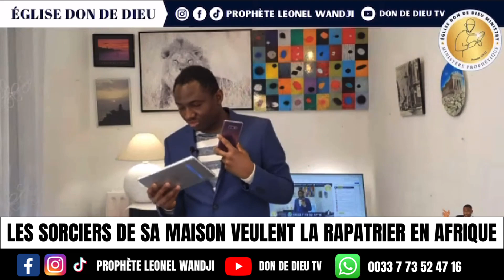LES SORCIERS DE SA FAMILLE VEULENT LA RAPATRIER | Prophète Leonel Wandji.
Bienvenue sur la chaîne officielle du ministère Don de Dieu Ministry, basée à Paris, France.

✅️ Faites partie des 15 000 bâtisseurs, nos partenaires mensuels qui porteront la vision via ce lien

🚨 Vous pouvez désormais me suivre gratuitement sur mon nouveau compte Télègram: via ce lien : 👇🏾

PROGRAMME HEBDOMADAIRE DES CULTES:
Retrouvez-nous du lundi au samedi pour des moments forts dans la prière et la prophétie
Et le dimanche dès 13H pour le culte dominical

Adresse: 133 route de la reine, 92100 Boulogne-Billancourt (France)🇫🇷

Ⓜ️ En métro avec la ligne de métro 10, terminus Boulogne Pont Saint Cloud

🅱️ En bus avec le Bus 72 pour descendre à Rhin et Danube Métro ou les Bus 175 et 126 qui vous déposeront à Rhin et Danube

COORDONNÉES BANCAIRES:
OFFRANDES - DONS - DÎMES

↗️Virement par RIB:
NOM: DON DE DIEU MINISTRY
IBAN FR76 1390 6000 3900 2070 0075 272
BIC AGRIFRPP839

🟦 AIRTEL 🇬🇦  (GABON UNIQUEMENT):       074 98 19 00

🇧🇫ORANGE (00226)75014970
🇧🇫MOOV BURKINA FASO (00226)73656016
Nom: Ouedraogo Paul

🟩MOOVE AFRICA (Afrique de l’Ouest): (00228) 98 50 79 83

Nom: NKOUABOU GUY MERLIN

Autres moyens ? Contacter : 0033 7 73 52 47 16

Plus d’informations au 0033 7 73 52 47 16